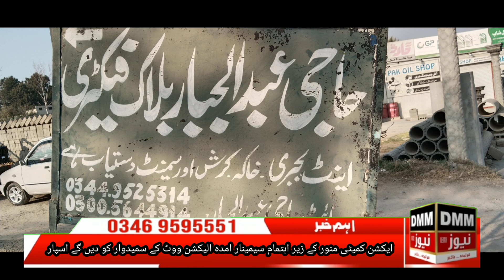ہم بدلیں گیں تو بدلے کا منور ایکشن کمیٹی اجلاس